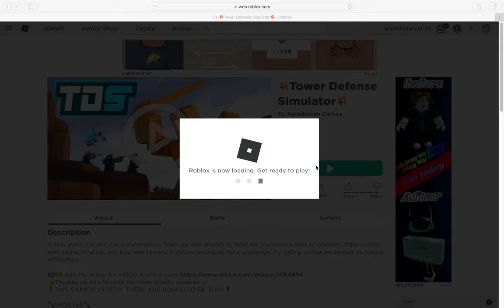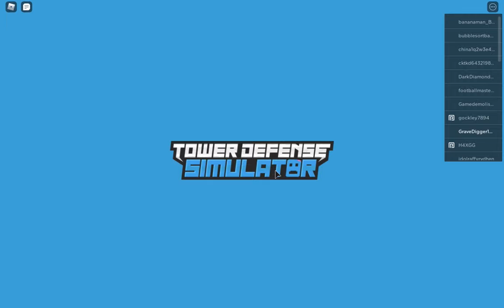comment if i did a copy of another video i posted:\ we won 2 times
is this a copy comment please and tell me if its a copy